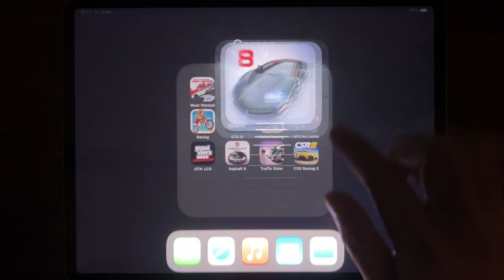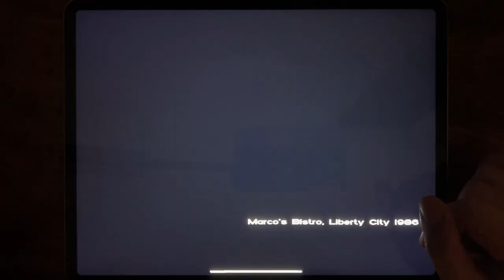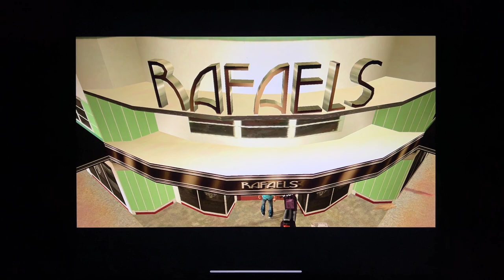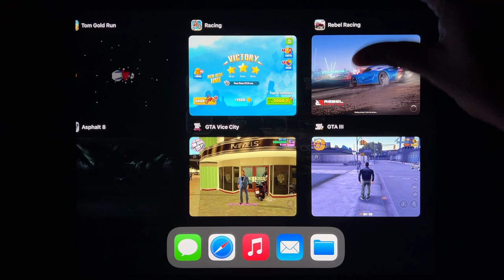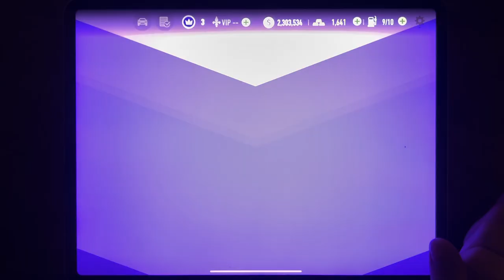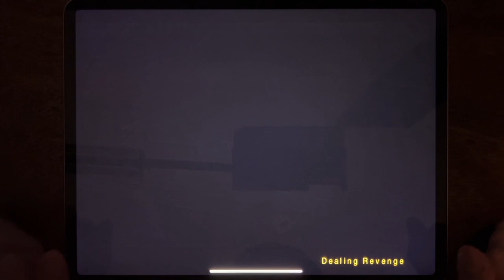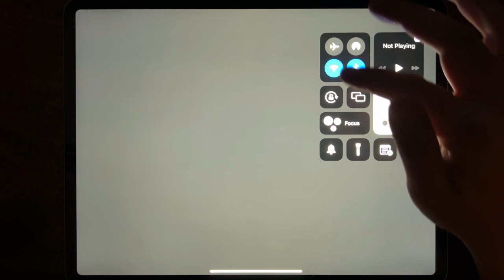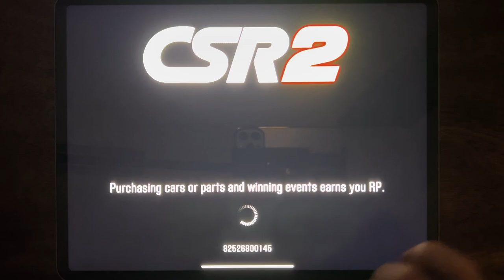Most Wanted, Asphalt 8, Tom Gold Run, GTA Vice City, Racing, GTA III, Rebel Racing, No Limits...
Most Wanted, Asphalt 8, Tom Gold Run, GTA Vice City, Racing, GTA III, Rebel Racing, No Limits, GTA: LCS, Asphalt 9, Traffic Rider, CSR Racing 2